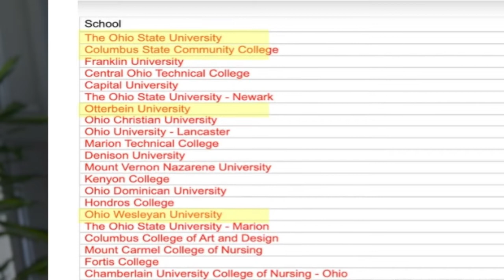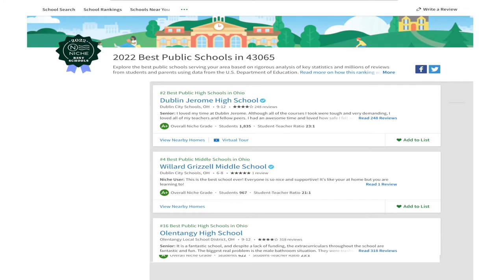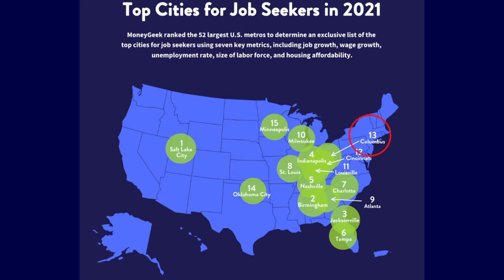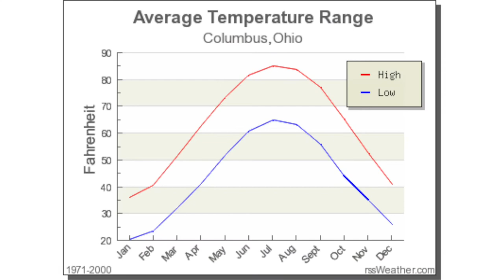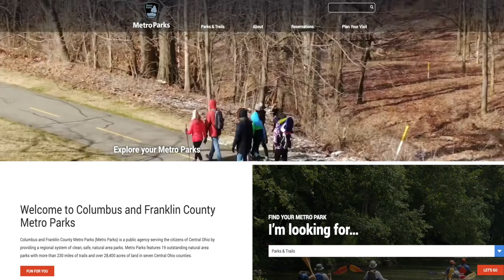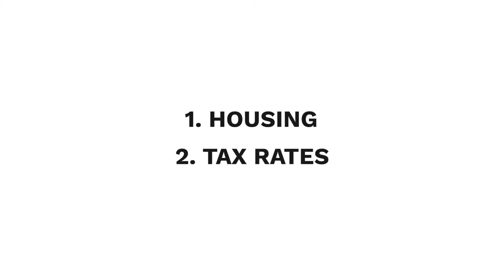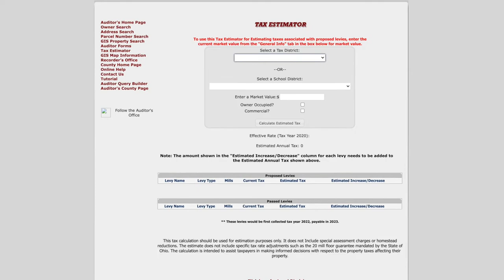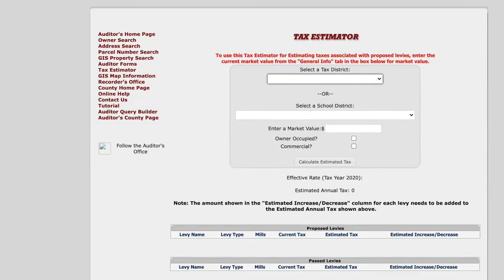Pros and Cons of Living in Columbus, Ohio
The pros and cons of living in Columbus, Ohio are broken down right here!  Let's find out what it is like to live in Central Ohio and hear about all of the pro's and con's. In this video I talk about some of the best reasons to call this city HOME!  Learn what happens when you say "O-H" anywhere in the city.

Timestamps:
00:00 What's it like to live in Columbus, Ohio
01:56 The Friendly Midwest Feel of Columbus
02:37 Education Systems - Colleges, Universities, Public Schools
07:27Job Market & Growth
09:14 Road Construction
10:11 Ohio Weather
12:00 Columbus Metro Parks
13:45 Affordability of Columbus Ohio (Cost of Living, Property Taxes, Income Taxes)
17:20 Healthcare (level of care, cost, access to healthcare)
18:20 Central Ohio Sports - Blue Jackets, Crew, OSU FOOTBALL!
20:40 Supporting LOCAL

MaryChris Williams is a Realtor® in Columbus, Ohio, with eXp Realty. I'm a born and raised Ohioan, tennis-playing fanatic, and a girl who likes spicy margaritas. My husband and I are no strangers to relocation. We have relocated with our two kids, Great Danes and labradoodle, over 8 times in the past last 15 years. We know the stresses of relocating, and we strive to make it easier for our clients.

MaryChris Williams
eXp Realty